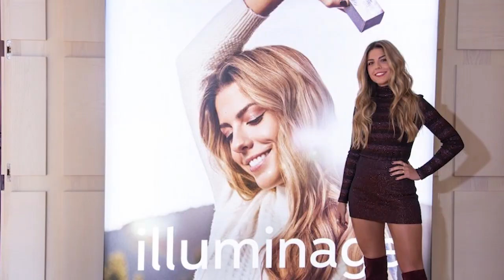El anuncio X de esta triunfita: inesperada campaña como influencer de esta ex de OT 2017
Y es que muchos han puesto en el punto de mira a Marina Jade por su última publicación promocionada en su cuenta de Instagram. Algo a lo que triunfitas como Aitana Ocaña, Ana Guerra, Lola Índigo o Miriam Rodríguez están muy acostumbradas.